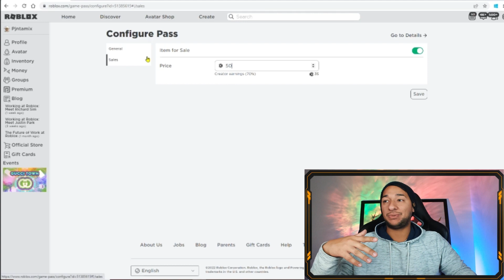I Got SCAMMED 5K ROBUX In Roblox Please Donate 👽 (EXPLAINED)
RIP MY ROBUX...

Welcome To The Chill Zone Community,

Adioss & Byee